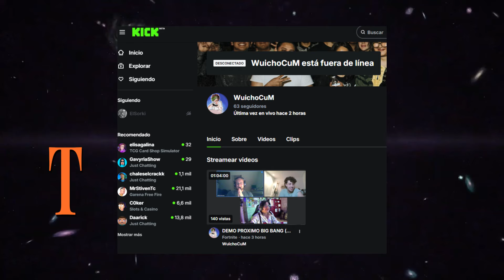EN EL PROXIMO BIG BANG ESTE 13....